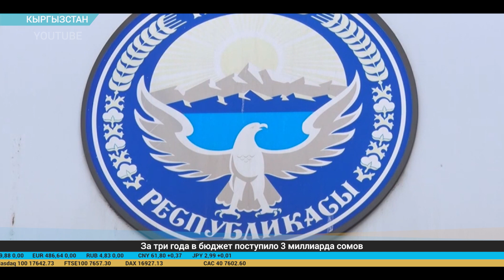Дайджест экономической прессы